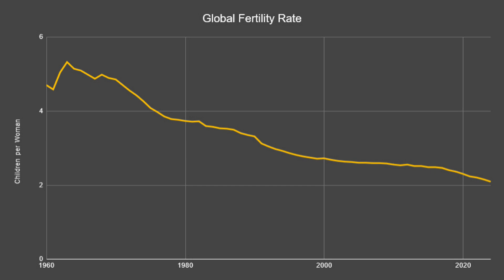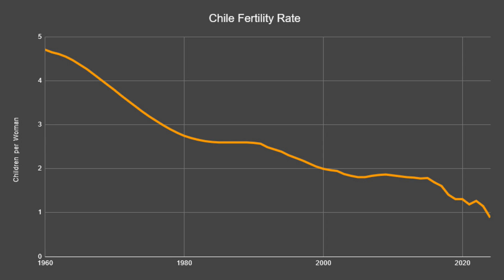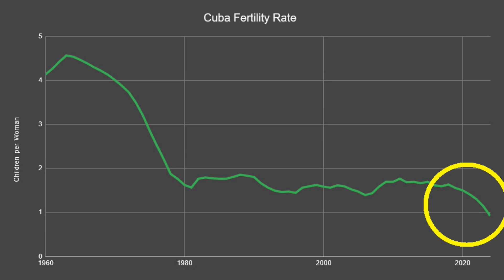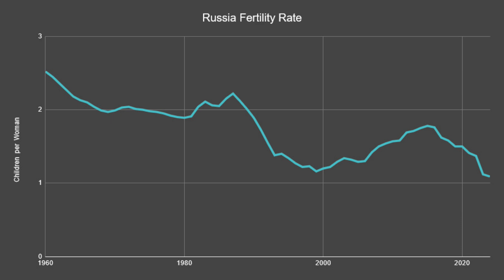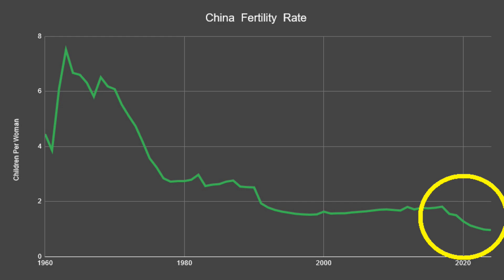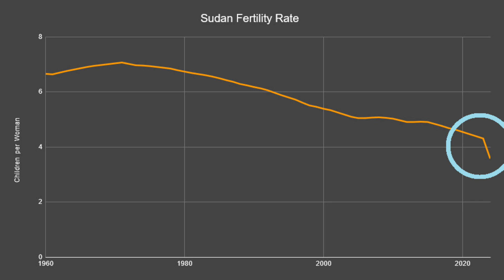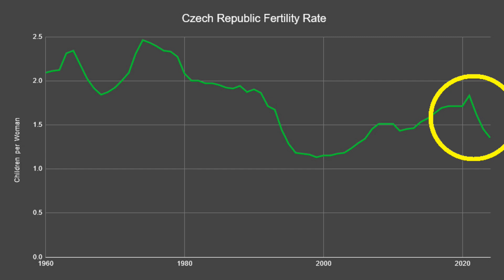Whose Birth Rates are Falling the Fastest?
A quick look through which countries are experiencing the steepest fertility rate declines as of recent years. Not necessarily those with the lowest numbers, but those with the steepest ongoing declines, such as Argentina, Belarus, the Philippines and others.